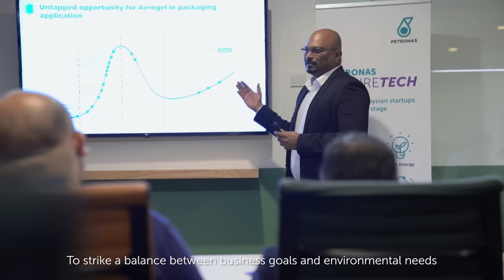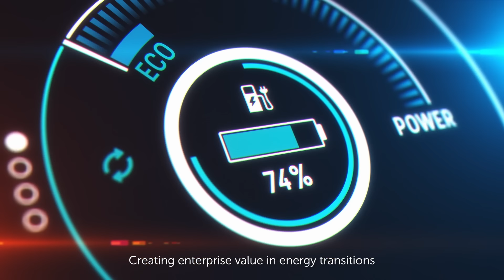PETRONAS A Pledge To The World: Creating A Positive Impact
To achieve big goals and bring new possibilities, partnerships and collaborations are imperative. We at PETRONAS, along with our partners, are amplifying our efforts to reduce carbon emissions in our downstream operations — from shifting the industry towards a circular economy approach, to creating enterprise value in energy transition.